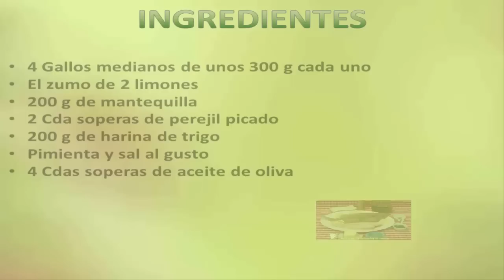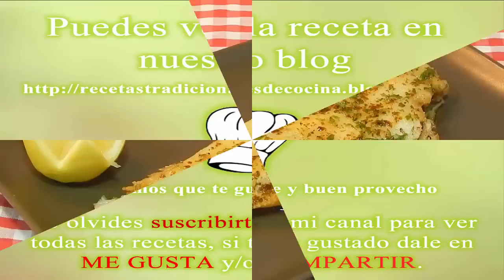Receta de lenguado en salsa meunière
En esta ocasión te recomiendo una receta fácil y muy sabrosa, se trata de la receta del gallo con salsa meunière, un pescado increíble y bastante económico, aunque con un sabor increíble y ademas is lo acompañas con esta salsa mernier, seguro que triunfas en la cocina.